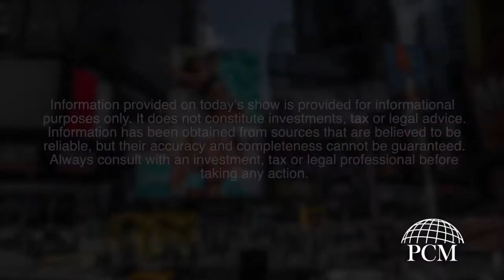Money Minutes: "The Markets"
Want to learn more about the markets? Payne Capital can help

"What is the market? What are the markets going to do? You need to make sure you aren't dependent on just one market." Ryan and Courtney break it down for you on this week's Money Minutes.